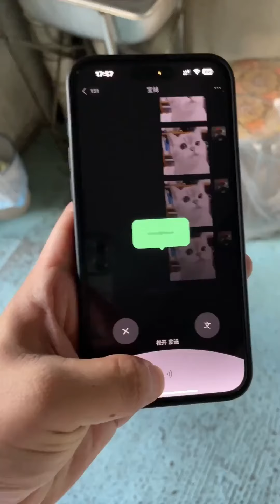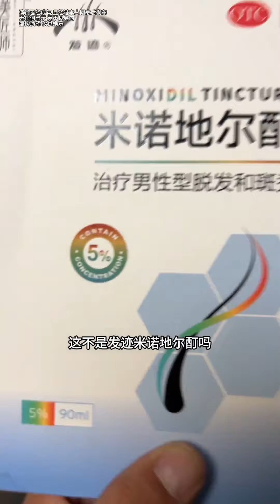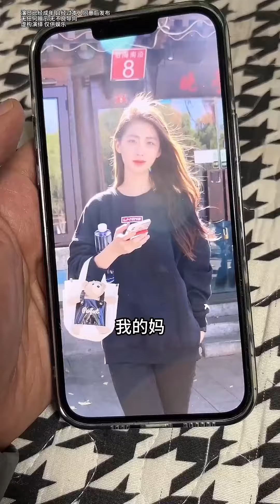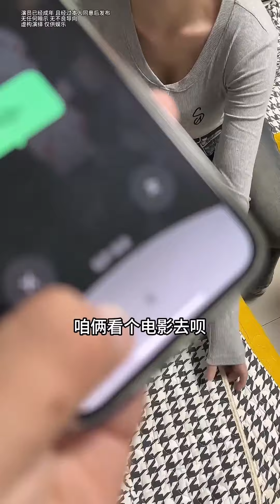套路高中班主任的两个女儿陪我玩，这也太诱人了，看的我鼻血直流！【许愿日记】